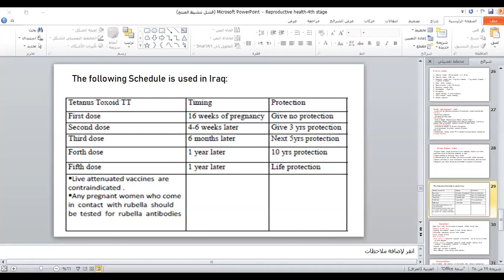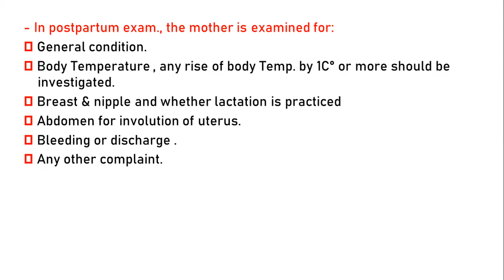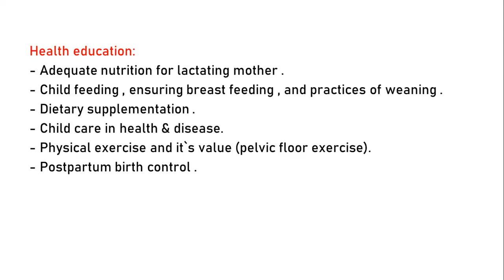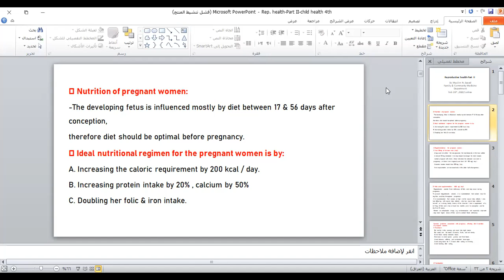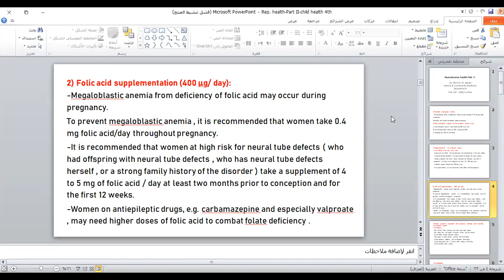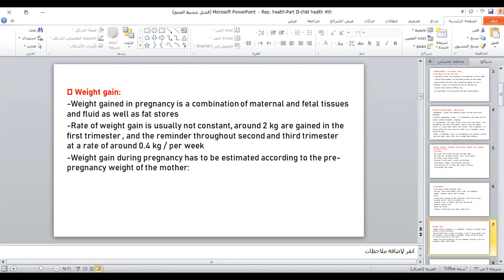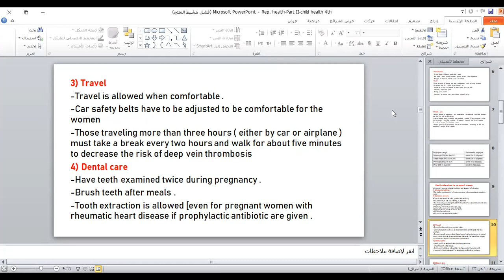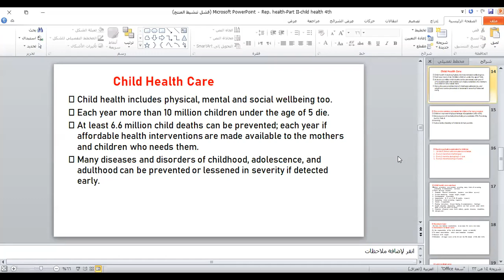Community - Reproductive health part 2 / د.مسلم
جامعة ذي قار - كلية الطب / المرحلة الرابعة
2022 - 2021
تم تقديم من قبل:
الدكتور مسلم ناهي
تدريسي في كلية الطب - جامعة ذي قار
Presented by:
D. Muslim nahi